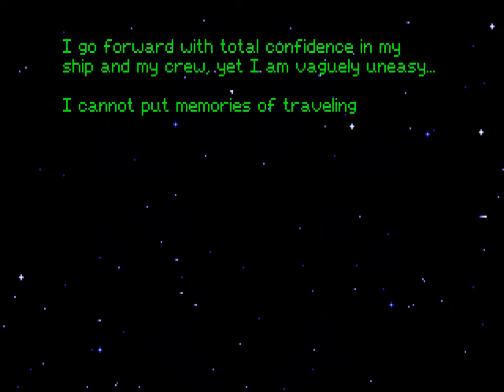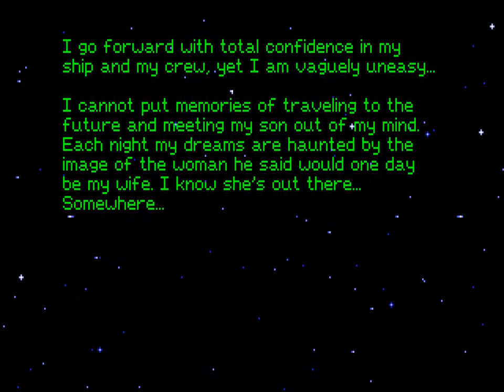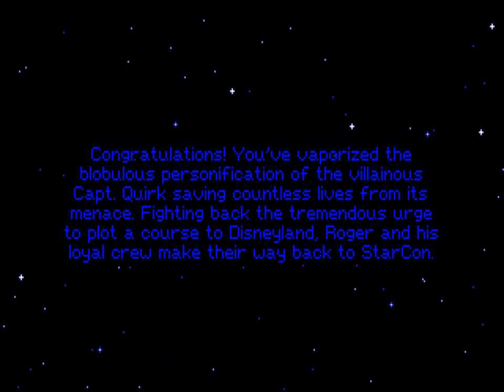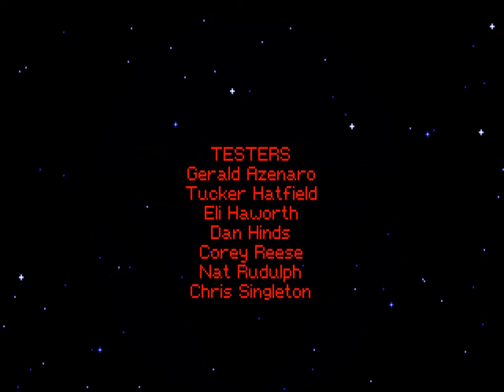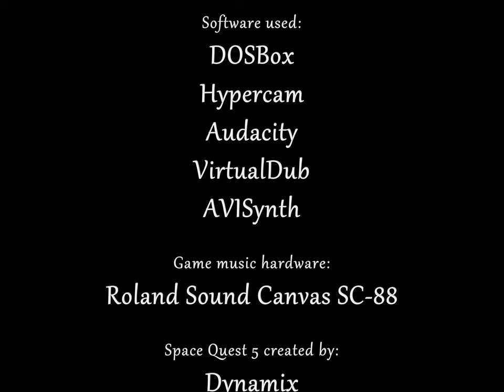Let's Play Space Quest 5 - FULL GAME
This is a single-video version of my original Let's Play Space Quest 5 series from 2010.

What would happen if you put Roger in charge of a starship? You'd think nothing good, but he might just end up saving the universe (again).

Chapters:
0:00:00 - part 1 - Roger's aspirations
0:10:49 - part 2 - Starcon Academy
0:21:23 - part 3 - The big cheat
0:33:56 - part 4 - Cleaning duty
0:48:17 - part 5 - Meet the crew
0:59:32 - part 6 - Garbage pickup
1:10:55 - part 7 - To seek out new life
1:21:55 - part 8 - Android attack
1:34:18 - part 9 - Android evasion
1:45:14 - part 10 - Roger 2 - Androids 0
1:56:14 - part 11 - Cloaking theft
2:08:49 - part 12 - R&R
2:23:06 - part 13 - Battle Cruiser
2:34:00 - part 14 - Monkey business
2:44:33 - part 15 - Jailbreak
2:55:13 - part 16 - The case of the missing garbage
3:05:47 - part 17 - Colonial disaster
3:16:10 - part 18 - Bad soup
3:27:49 - part 19 - To the rescue
3:39:28 - part 20 - Mutant ambush
3:50:57 - part 21 - Deep freeze
4:03:05 - part 22 - Pod rescue
4:15:48 - part 23 - The Fly
4:26:12 - part 24 - Buzzing around
4:37:59 - part 25 - Genetix transgressions
4:49:23 - part 26 - Back to normal
5:01:31 - part 27 - Spike's cure
5:14:02 - part 28 - Chasing the Goliath
5:25:39 - part 29 - Infiltration
5:36:08 - part 30 - Mazes and monsters
5:49:01 - part 31 - Taking out the trash